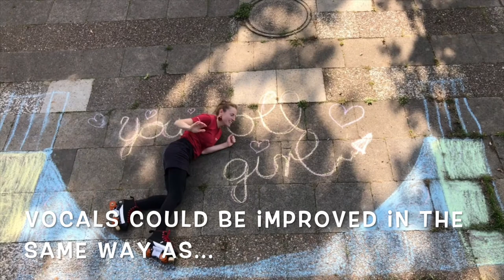My first E-Guitar composition: "Stall Grind Skate" song demo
This is the last "prerequisite"-video. Those videos summarize with which music/guitar knowledge I started my journey of becoming metal musician and learning guitar.
Since Jan 2020 I have weekly E-Guitar lessons and I track my progress in this channel (and all the adventures around). I love skating, so this is a skate song (or it wants to become one). It's my first electric guitar composition and I recorded it already back in 2018. I was able to do very basic two-string power chords and a bit of solo playing in the scales. I did it before I decided to go and play metal...

During my journey from beginner to metal musician on stage I share all my music-adventures with you. There are a lot of topics in my head - I am in my end Thirtees - the age of responsibilities… who else is in this stage of life? Come with me and discover whether it is possible to live a dream in addition to having a family , job and other responsibilities.

Check my other adventures as my very first interview I have ever done with Nathan Gray from Boysetsfire:

Podcast "Mama goes Wacken" (German only)

to support and follow me on this hellish trip!

I want more woman in metal!!! Go for it